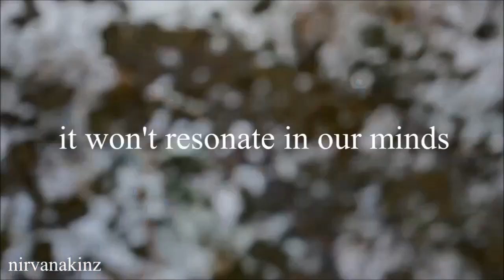~Neon Gravestones~ Full Webkinz MEP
It was quick, it was chaotic, but here it is! It is our Halloween MEP, Neon Gravestones! Thank you so much to everyone who participated! We really hope that you enjoy it as much as we do! We hope you all have a happy Halloween! As you watch this MEP, remember the true meaning behind it. :) As mentioned before, we hope that you enjoy! And as always, Peace, Love, and Donuts! :D